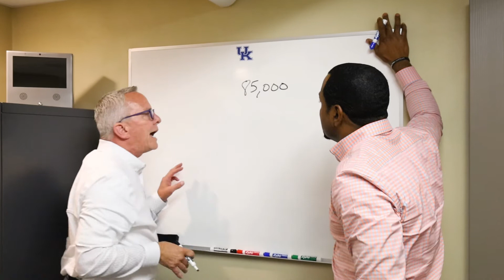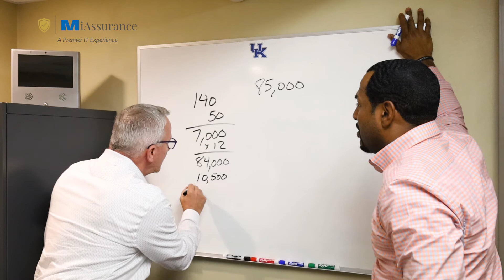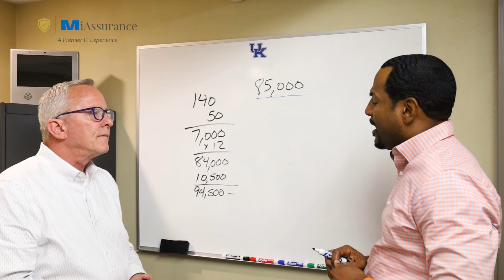Reggie & Rob Show: MiAssurance for You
In this video, Rob Wildman goes through a financial justification between having an internal IT person at your organization vs MiAssurance which is an entire team of engineers with added features and capabilities.